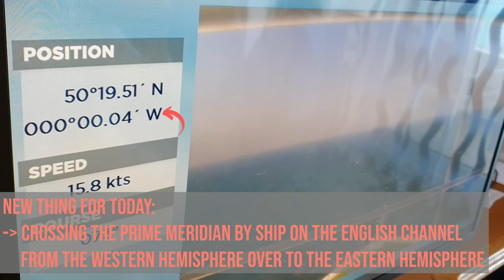CRUISE VLOG DAY 7: Sea Day // Voyager of the Seas // Royal Caribbean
Day 7 was another day at sea. We went to visit the helipad, crossed the prime meridian, and so much more. Check it out!